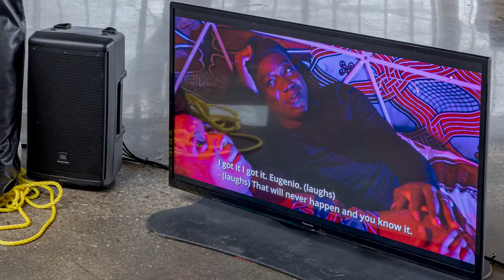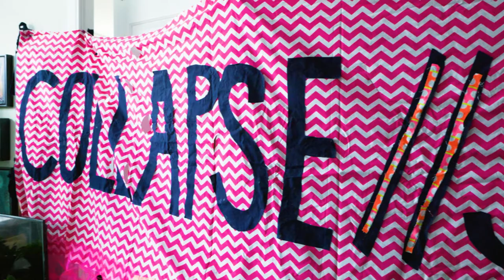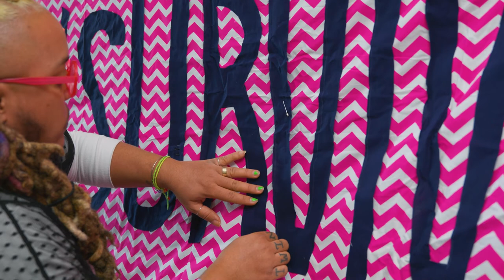Syrus Marcus Ware discussing his work for the 2022 Toronto Biennial of Art.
For the 2019 Toronto Biennial, Syrus presented “Antarctica”, an installation of soft sculptures, video, large drawings, and regular live performances that depicted the arrival of three Black, Indigenous, and POC Antarcticans and their struggle with “the Company.”⁠
For the 2022 Biennial, Syrus presents “MBL: Freedom”. The work is the next chapter of the saga, wherein the three Black, Indigenous, and POC Antarcticans flee the Company’s territories and abandon their mission to colonize Antarctica, swimming in icy waters toward the only part of the continent not claimed by a country, “Mary Bird Land,” or MBL.